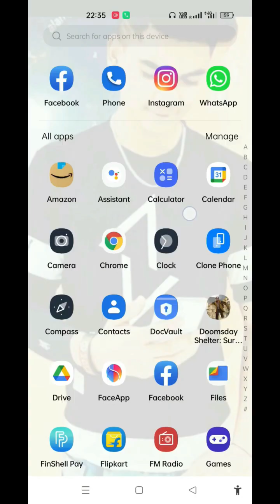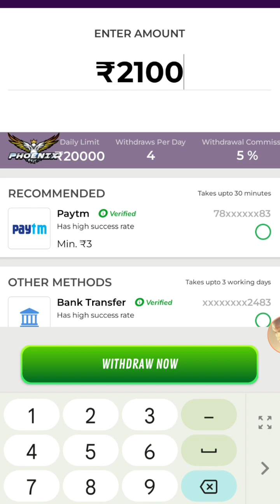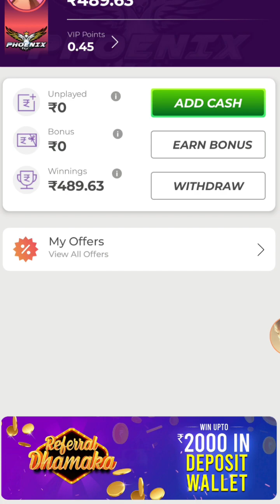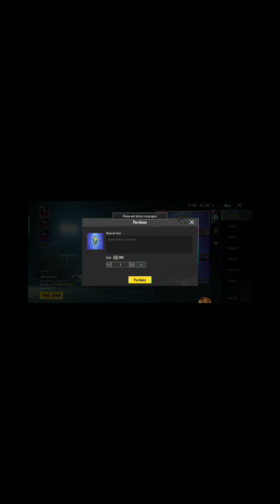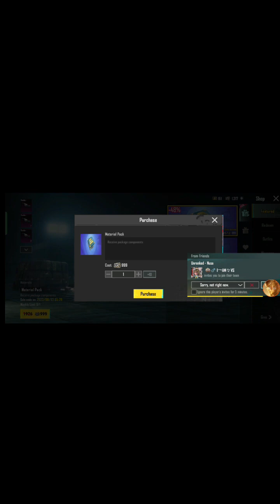Winzo Poker 1600se2600👈 BGMI 😍M16 agred mortal crate opening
Winzo Poker 1600se2600👈 BGMI 😍M16 agred mortal crate opening video Dekho